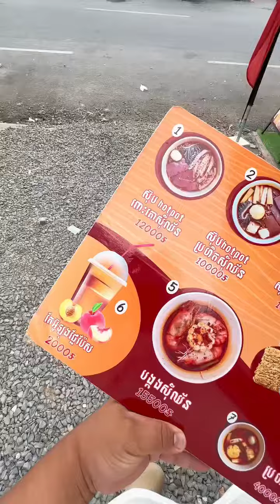កាន់ 2.5$ មកញាស៊ុបសុីឈាននៅហាង Long Ge hotpot express សាខាតាខ្មៅ - Mr Srong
សំខាន់ថែម Drink ពីម៉ោង១ ដល់ម៉ោង ៥រហូតដល់ចុងខែ ❤️

ហាង: Long Ge hotpot express សាខាតាខ្មៅ
ទីតាំង : ផកលូវមាត់ទន្លេ A1